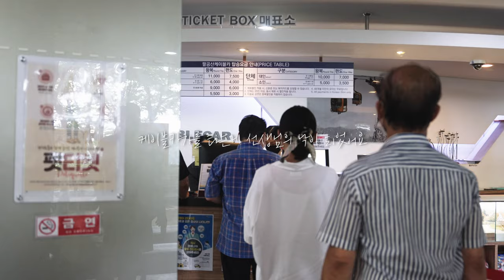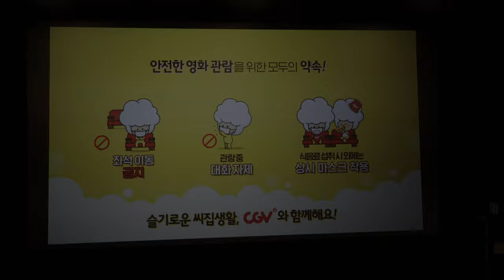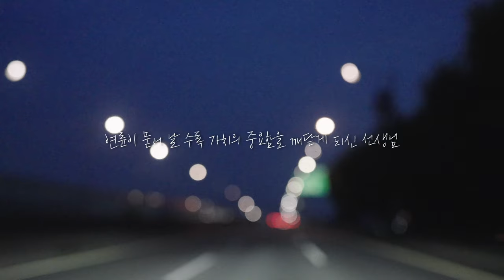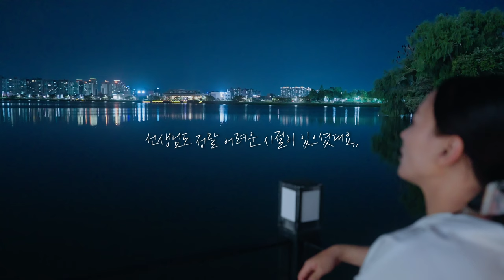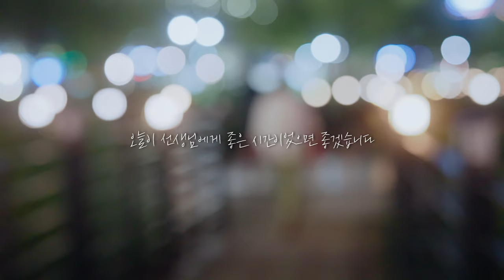🔴 용군TV 태공신당 가인선녀 🔴 "그녀의 외출 - 32년 무당의 진실 된 이야기"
🔴 태공신당 가인선녀 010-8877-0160 🔴

됩니다.